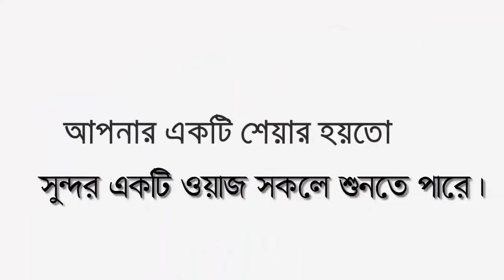কবরের জীবন কতইনা ভয়ানক | হাঃমাওঃমুফতী নাসির উদ্দীন | Maulana Nasir Uddin |পানকৌড়ি মিডিয়া| Pankori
╔ ஜ۩۩ஜ ╗
╚ ஜ۩۩ஜ ╝

꧁꧂▫▫ পানকৌড়ি মিডিয়া ▫▫꧁꧂

২০২০সালের​​​​​​​​​​​​ ওয়াজ
ইসলামিক​​​​​​​​​​​​ ভিডিও
হাঃমাওঃমুফতী নাসির উদ্দীন - Maulana Nasir Uddin
🕌 খতিবঃ- শিবু মার্কেট কেন্দ্রীয় জামে মসজিদ, নারায়নগঞ্জ
🔹✔কোন টাইপের ভিডিও🔹
১:- কুরআন তিলাওয়াত
২:- ইসলামী সংগীত
৩:- ওয়াজ  ✔

▶️✅ Lecturer: মুফতী নাসির উদ্দীন
▶️✅ Directed by : জুলফিকার আলী
▶️✅ Produced:  পানকৌড়ি শিল্পী গোষ্ঠী
▶️✅ Record Label: পানকৌড়ি স্টেডিও

.🙏🌼একটি অনুরোধঃ-🌼🙏.

.⚠️সতর্ক বানিঃ-⚠️.

থাকবেন।

আল্লাহ হাফেজ